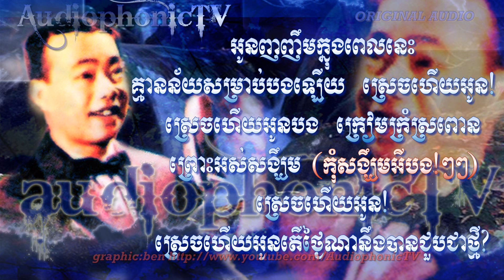ព្រោះអស់សង្ឃឹម Prua Os Songkeum - Sinn Sisamouth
Title Prua Os Songkeum
Artist: Sinn Sisamouth (w.Ros Sereysothea)

Chinese Melody. (不得了) Original Audio.